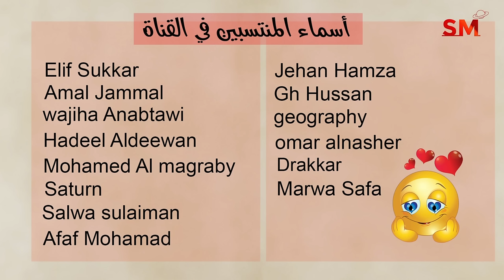توقعات الأبراج اليوم الثلاثاء 29 تشرين الأول أكتوبر 2024 سعيد مناع